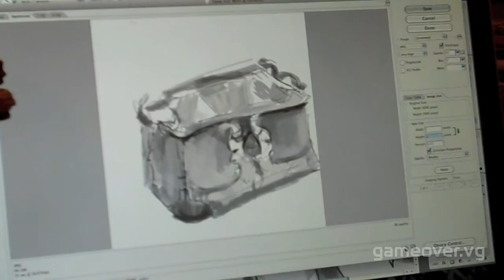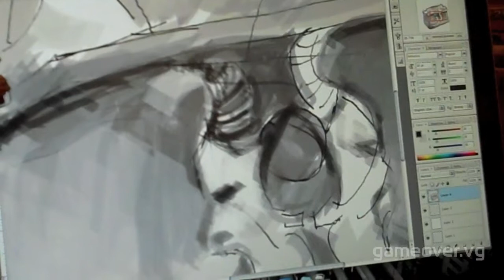Nuestro Director de Arte trabajando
Aqui vemos al Director de Arte de GameOver.VG trabajando en un fondo para el sitio web.